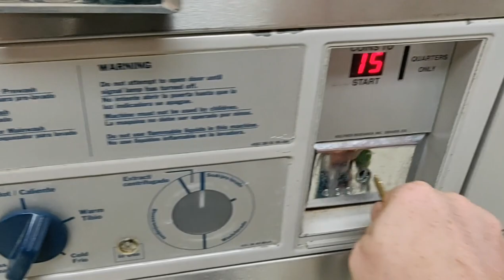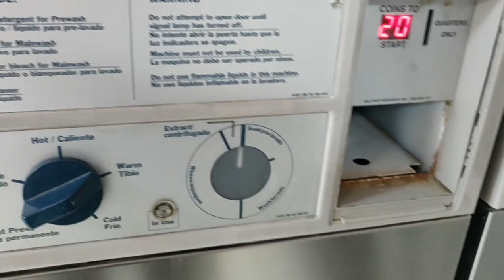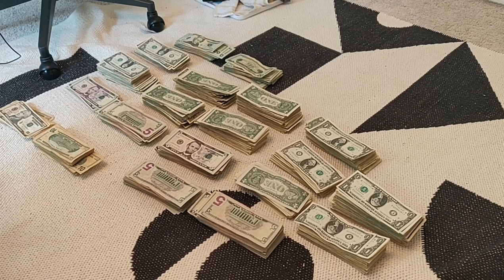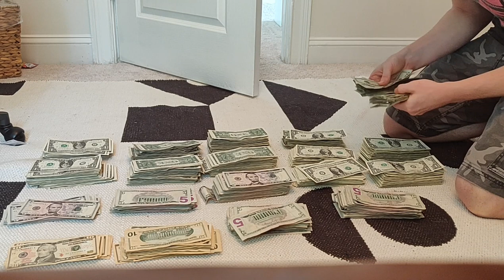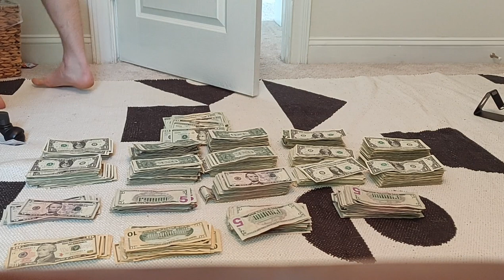How much did I make at the laundromat!?! (BONUS CLOGGED DRAIN)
Counting the deposit for my laundromat collection, about 2 weeks worth. I also has to troubleshoot a washer that was clogged and not draining properly, it ended up being one of the biggest clogs I've had yet!